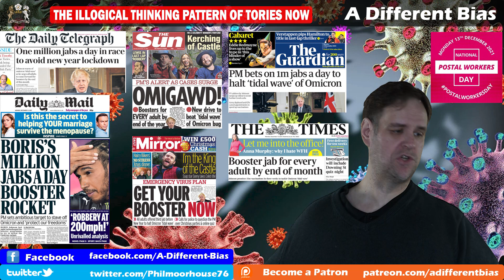Illogical Conservatives Incapable of Decision Making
It was said that we have the worst possible government at the worst possible time. Our failure to adequately cope with the pandemic is down to logical fallacies in the thinking of Conservative MPs, who refuse to take moderate actions until disaster has already struck. The same poor logic is also clouding their judgement in terms of support for Boris Johnson. And well all pay the price.